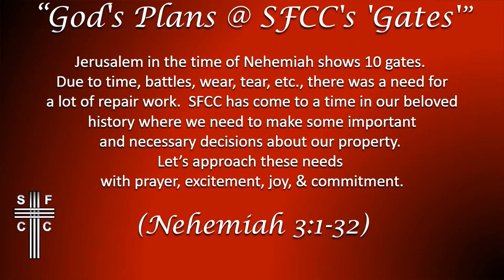SFCC WORSHIP MINISTRY Aug 29, 2021 Sermon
"Baptists cherish and defend religious liberty, and deny the right of any secular or religious authority to impose a confession of faith upon a church or body of churches. We honor the principles of soul competency and the priesthood of believers, affirming together both our liberty in Christ and our accountability to each other under the Word of God."

All content shared is original, except for music and graphic material, which is all  licensed material through CCLI/CCS and Sharefaith, and are used in accordance with live performance stipulations.